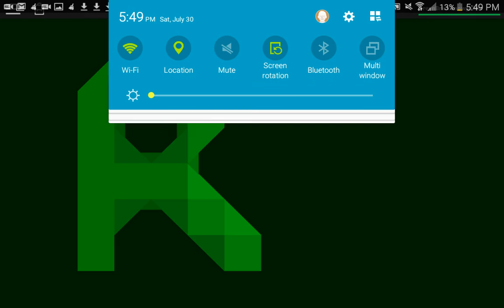Roblox Ripull Mega Games - SO MANY RANDOM GAMES!